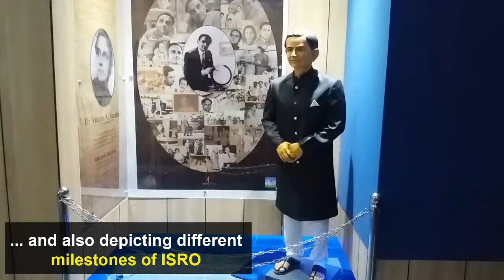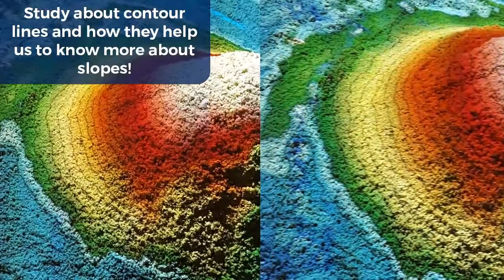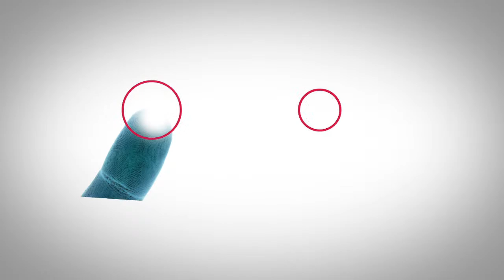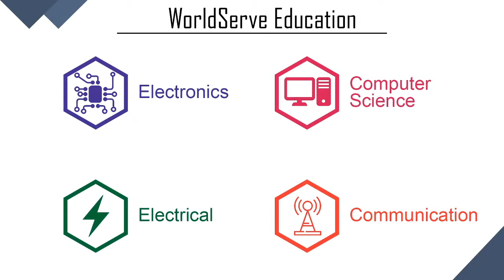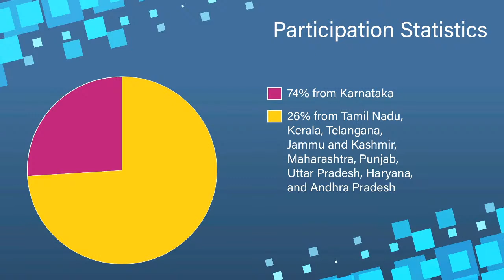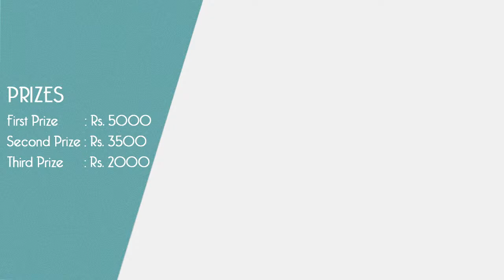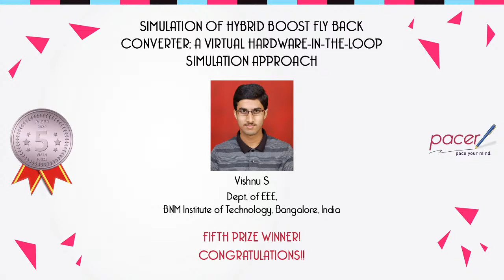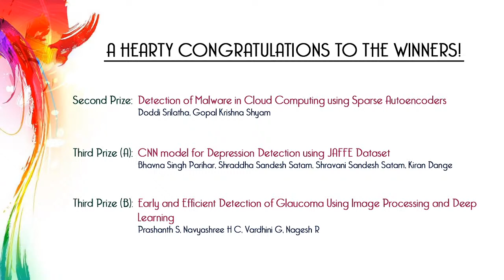PaCER 2020 - Grand Finale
It's the moment we have been waiting for! The Grand finale and RESULTS announcement of the 1st ALL INDIA Technical Paper writing Competition on Emerging Research - PaCER 2020.

About PaCER 2020 - The 1st ALL India Technical Paper writing Competition on Emerging Research - PaCER 2020 was conducted from the May 2020 to July 2020. A total of 51 papers were received from all over India in various fields such as Electronics, Communication, Computer Science, Information Science and also Electrical Engineering!

All selected papers were published in the International Journal - The Perspectives in Communication, Embedded Systems and Signal Processing (PiCES). The papers were also indexed in Google Scholar and The German National Library.